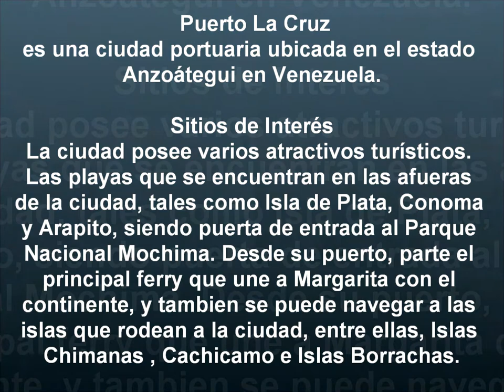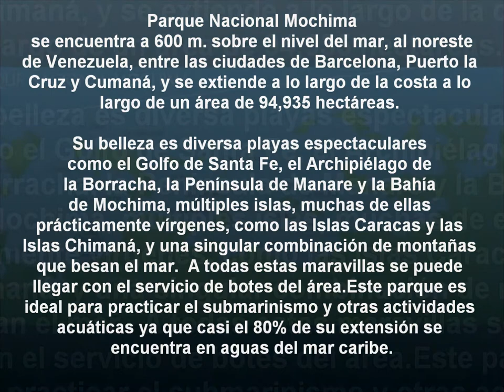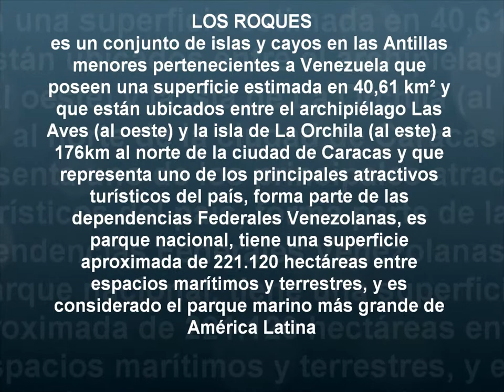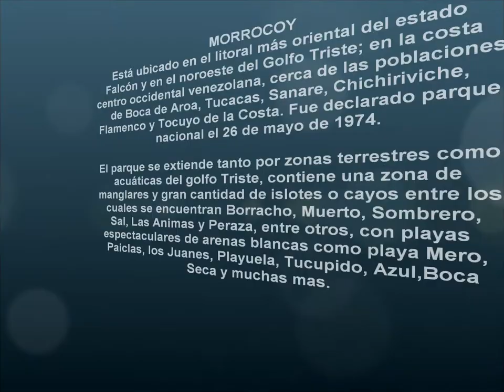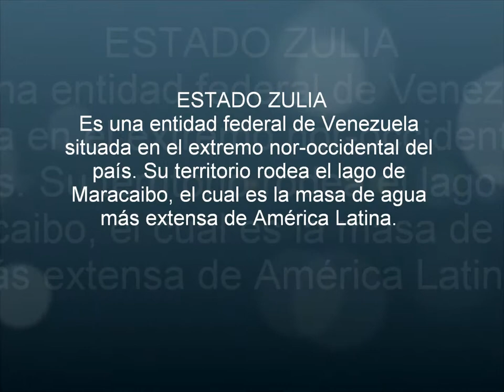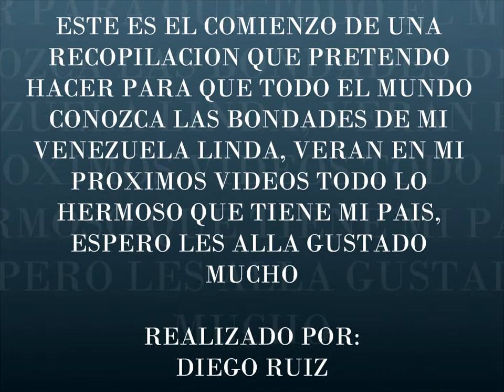MI VENEZUELA LINDA